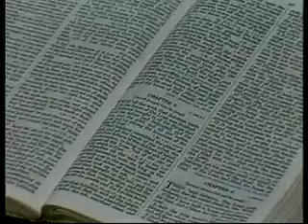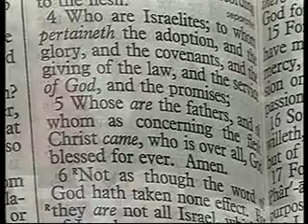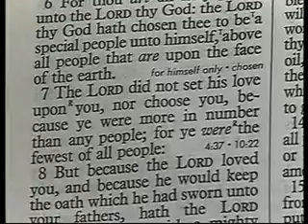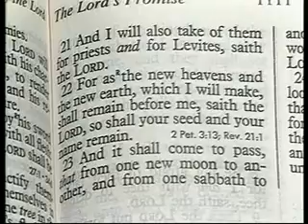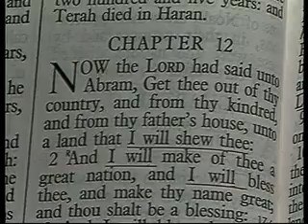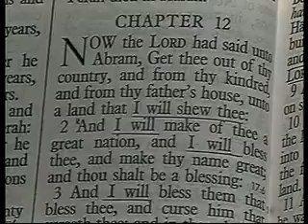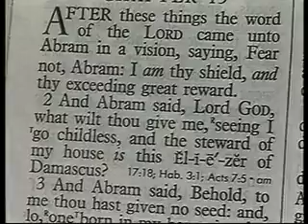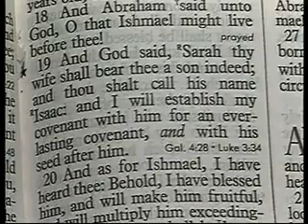Les Feldick - Book 24, Lesson 1, Segment 4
Lesson 1: Seven Blessings for Israel - Romans 9:4,5